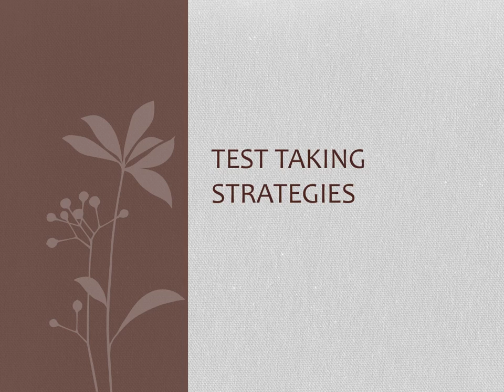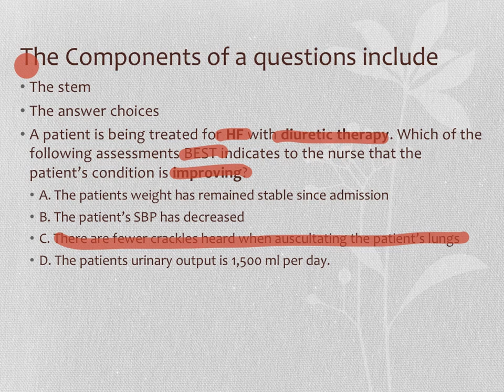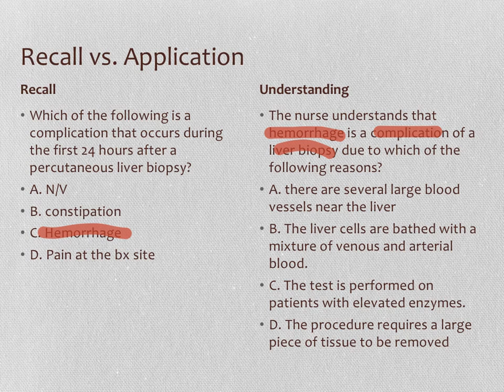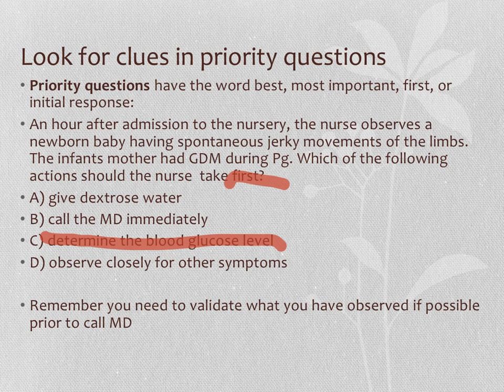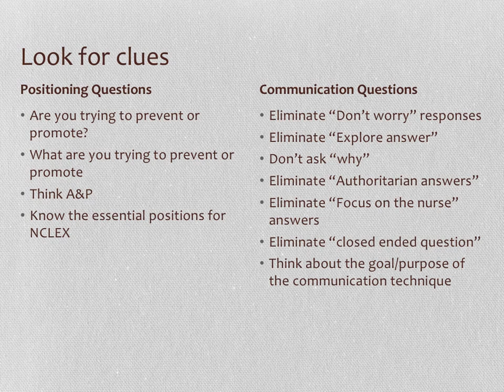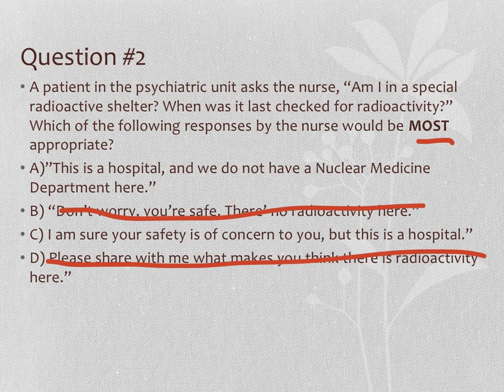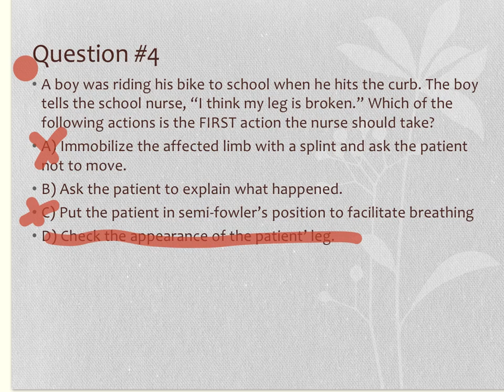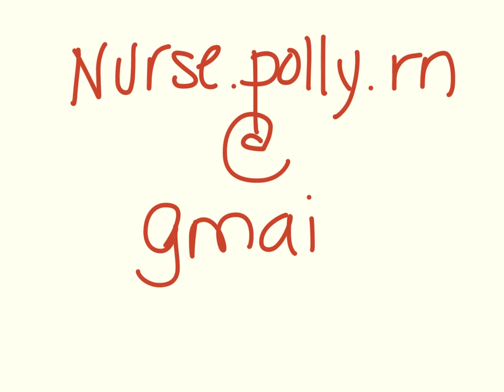NCLEX TEST TAKING TIPS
Here are my NCLEX test taking tips to help you pass and become a RN. Good luck to all you recently graduated nursing students and those who are on in the final stretch of nursing school.

Tired of Boring Badge Reels?